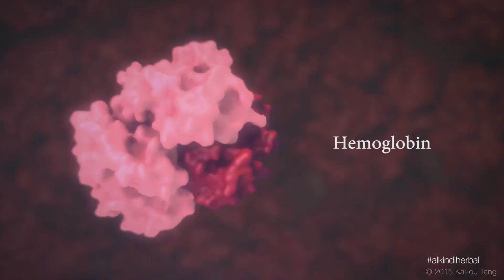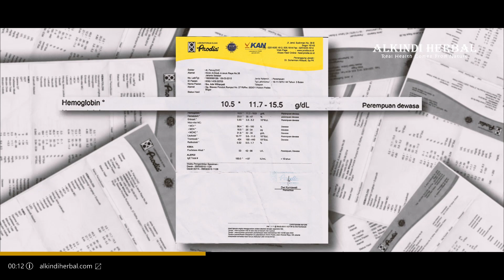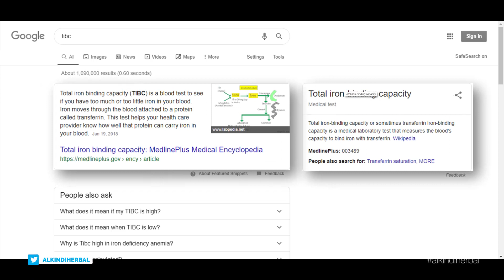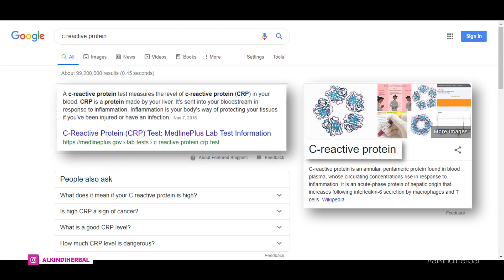Bagaimana Anemia Bisa Terjadi? Mari kita bahas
Anemia merupakan suatu  keadaan  dimana  komponen  di  dalam  darah yaitu hemoglobin  (Hb)  dalam  darah  jumlahnya  kurang  dari  kadar  normal. Remaja putri memiliki risiko sepuluh kali lebih besar untuk menderita anemia dibandingkan   dengan   remaja   putra.   Hal   ini   dikarenakan   remaja   putri mengalami  mentruasi  setiap bulannya  dan  sedang  dalam  masa  pertumbuhan sehingga membutuhkan asupan zat besi yang lebih banyak.

Yuk simak video diatas, cari tahu bagaimana ANEMIA bisa terjadi..

Alamat Klinik Alkindi Medan :
Jl. Sidorukun, Pulo Brayan Darat II, Kec. Medan Tim., Kota Medan, Sumatera Utara 20237

Alamat Klinik Alkindi Surabaya :
Jl. Raya Wisma Lidah Kulon No.A-88, Lidah Kulon, Kec. Lakarsantri, Kota SBY, Jawa Timur 60213